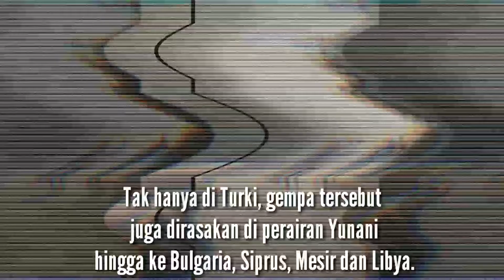GEMPA DAN TSUNAMI MELANDA TURKI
Halo teman-teman semoga tetap sehat dan semangat mari kita doakan saudara kita di Turki yg tengah diuji dgn bencana Gempa dan Tsunami selengkapnya dalam video ini.

Ig SatryPolang
FB Satry Na'Sidrap